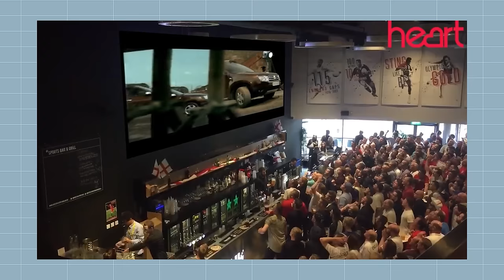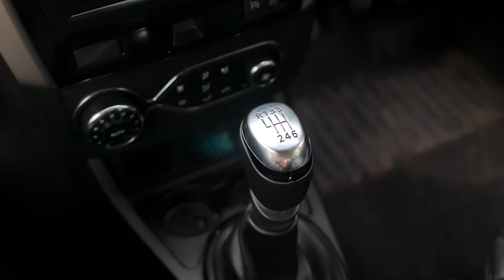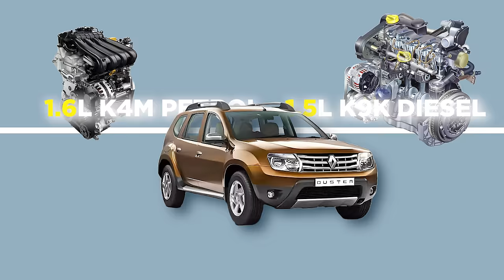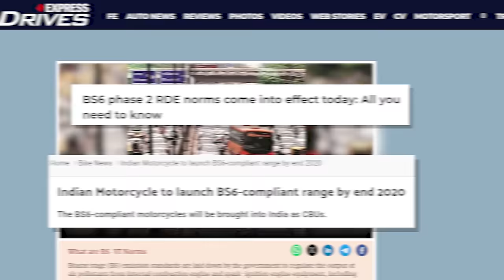Renault Duster History | Why The Duster Is Popular in the Used SUV Market 💪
It all started with the Mahindra-Renault Logan, a mid-sized sedan that was launched in 2007. But the Logan with its dated looks and high pricing failed to strike a chord with Indian consumers. Logan’s failure was so bad that it caused both brands to part ways and end the joint venture in 2010.

Then finally in 2012, it dawned upon Renault that to make it big in India you’ll have to first think like India. As they say and they say it right,  ”India is not for beginners”.

Then Renault took a popular European SUV, made over 40 very India-specific changes and in July 2012 launched the Duster in India priced at just 7.2 Lakh.

👉 Checkout the 2021 Renault Duster RXZ 1.3 Turbo Petrol Manual featured in this video

00:00 - The build-up!
00:20 - Here comes the Logan
00:55 - Fluence & Koleos
01:15 - Pulse/Micro rebadging
01:27 - Back to the drawing board
01:42 - Behold...The Duster!
01:58 - Duster was a hit
02:45 - But why was the Duster so successful?
04:20 - The psychology behind the Duster
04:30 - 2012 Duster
04:43 - Duster All-Wheel Drive
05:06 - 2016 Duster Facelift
05:16 - Duster only Petrol
05:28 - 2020 Duster Turbo Petrol
05:54 - A pre-loved Duster makes sense!
06:07 - Ending

Buy and Sell used cars online at the best price!
We Are Super Social ❤️
Presenter/Scripting: Akshat Ajeya
Editor/Graphics: Arpit Kumar
Camera: Prateek Joy Lall
 🎥 Equipment & Gears
• Camera: Panasonic Lumix G95
• Lens: Panasonic Lumix Leica 15mm f1.7
• Rhode Wireless GO 2
• K&F 58mm ND Filter
• DJI Ronin SC3 Mini